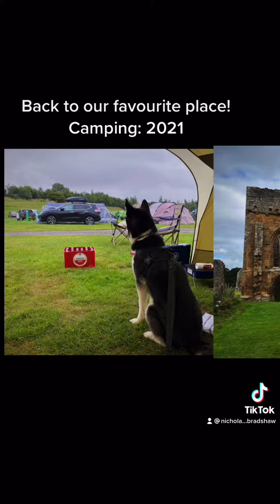4 August 2021